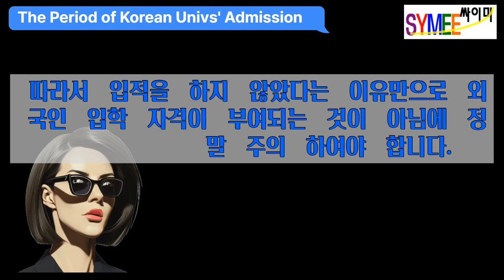외국인 전형 한국대학 입학하기 01 : 순수 외국인전형 지원자격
Korean universities Guidance for foreigners to enter the spring semester 2024 Part 2 : Eligilibility for Admission
외국인 전형 한국대학 입학하기 01번째 영상입니다.  여기서는 순수 외국인전형 지원자격에 대해서 구체적으로 확인합니다.
- 부모 모두 외국인인 학생외국인이 원칙이지만 이에 대한 예외상황이 발생할수 있습니다.
- 이에 대한 각각의 자격요건에 대해서 확인합니다.